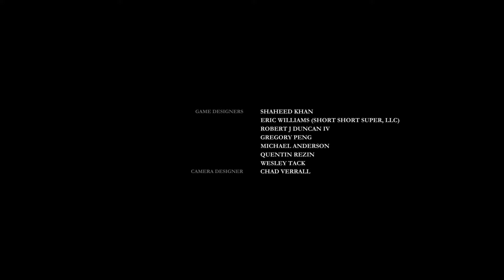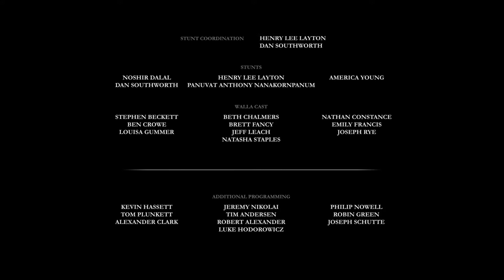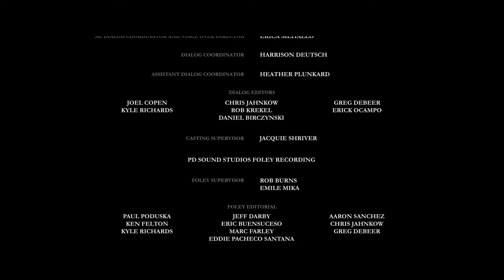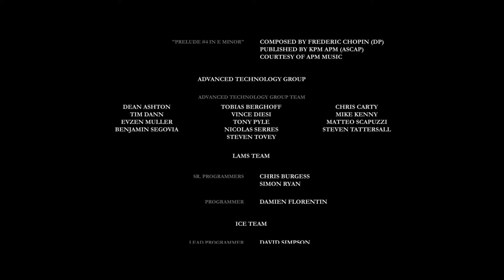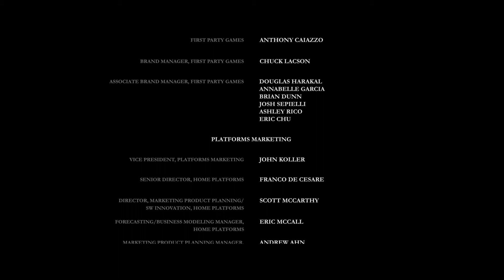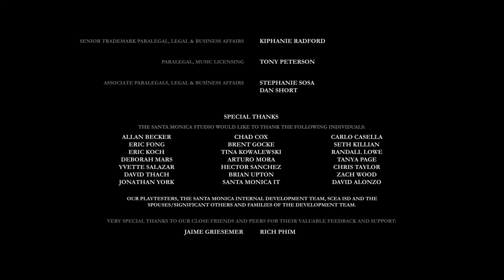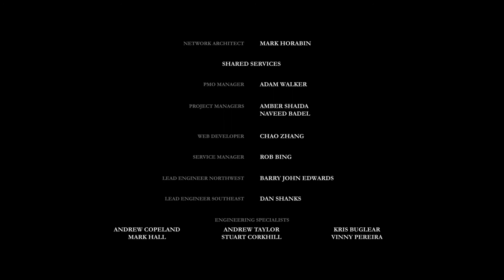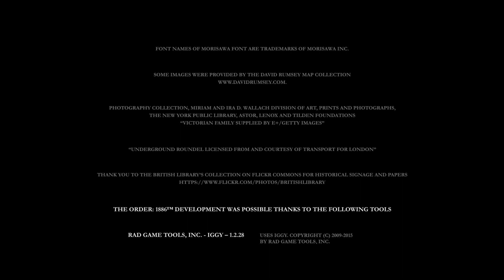The Order : 1886 - Chapter XVI "Brother, Let Us Embrace"